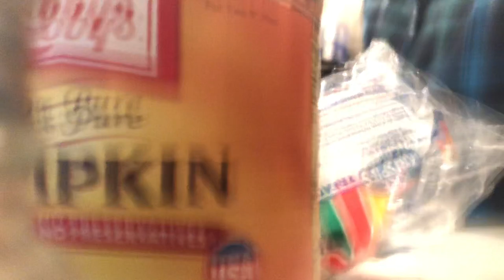Mugen the Pit Bull’s first West Coast Thanksgiving (2018)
This is our first year on the west coast and our first thanksgiving here too. Here’s keeping up with tradition and giving Mugen her own plate at dinner.